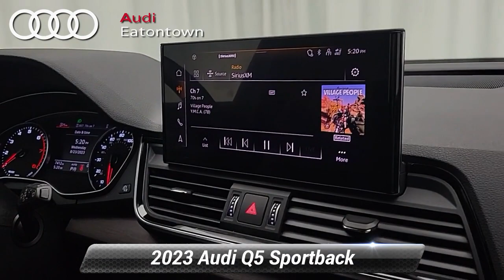Certified 2023 Audi Q5 Sportback S line Premium, Eatontown, NJ 2052020S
Audi Eatontown